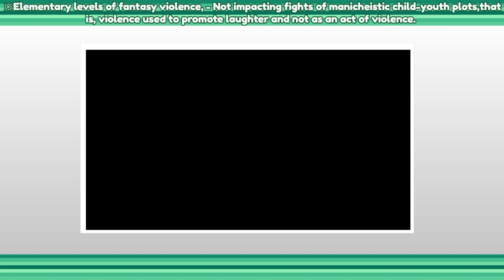Crazy Magic Show | Episode 5 - AniworldTV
Episode's Datasheet:
-Gameshow Name: "Crazy Magic"
-Episode Number: 5
-Host and Controller: "LeoPlayer2009 (Nooby_O)"
-Original Gameshow: "金鹰卫视 - Golden Eagle TV"

Description:
Another episode! The next Crazy Magic episode will be a special episode!
What will happen on the next Crazy Magic episode?

AniworldTV - Roblox Television Channel Ⓒ 2022